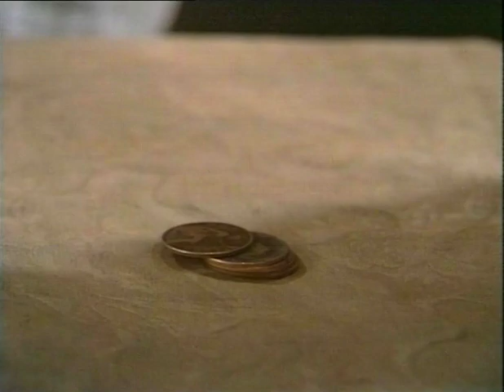Sam (ITV drama, 1973) E4 For Ever and Ever and Ever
"There's a woman in t'square who's not married to her man. When she goes out you never see her speak or be spoken to."
This was the first adult TV drama series I watched as a child. Primitive production standards and loads of Yorkshire stereotypes, but I loved it then and I love it still. Low-res copies have been YouTubed before, but 'ere it is in original broadcast standard, th'knows...